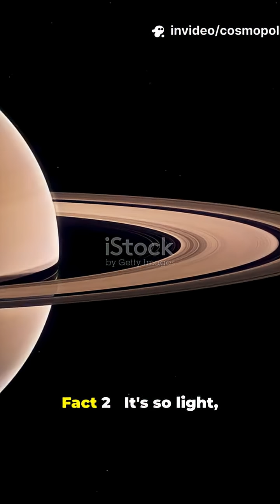top 10 facts about Saturn planet🪐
Dive into 55 seconds of jaw-dropping Saturn facts! From rings 280,000 km wide but only 10 m thick to a floating gas giant and a hexagon storm raging for decades — this video packs the coolest Saturn trivia for space-curious teens. Learn about Titan’s methane rain, 83+ moons, supersonic days (10.7 hours), lightning 10,000x stronger than Earth’s, a massive magnetic field, hidden faint rings, and why sound can’t travel on Saturn. Perfect for quick space facts, astronomy shorts, and teen science lovers.